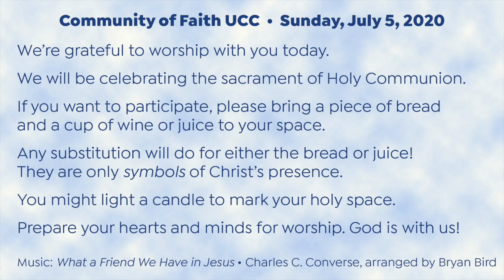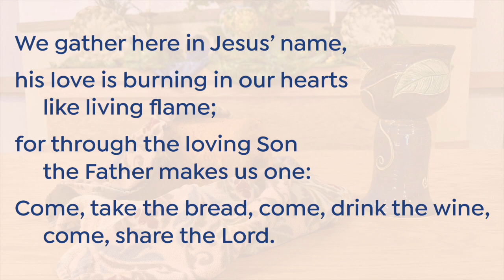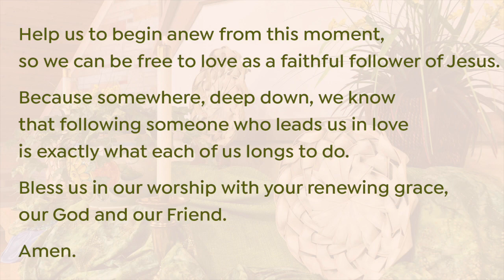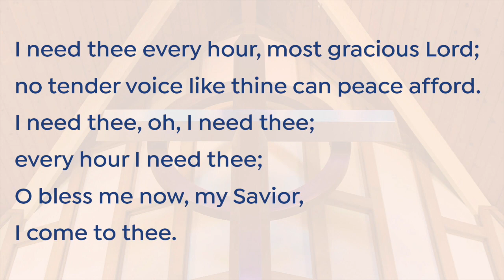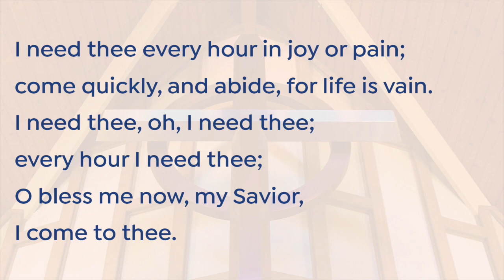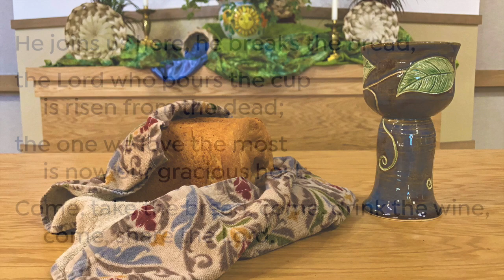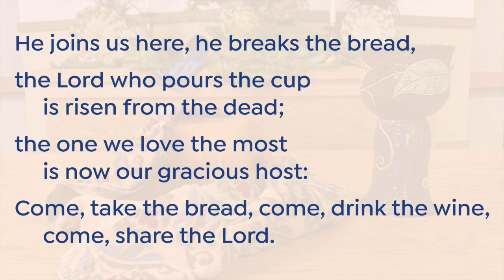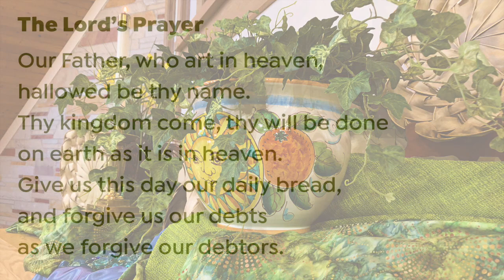Community of Faith UCC - Worship Service for 7/5/20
Worship Service for Community of Faith United Church of Christ, Elyria, Ohio. July 5, 2020.
Pastor: Rev. Kathy Ketchum
Music Director/Vocalist: Jennifer Trakas
Organist/Vocalist/Video Editor: Bryan Bird
Sound Technician: Terry Trakas
Videographer: Jim Ketchum